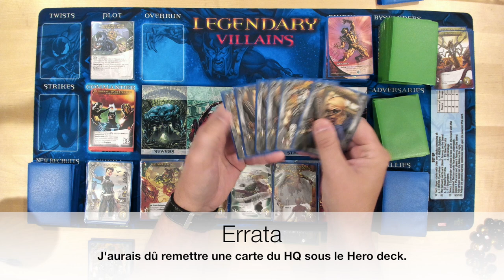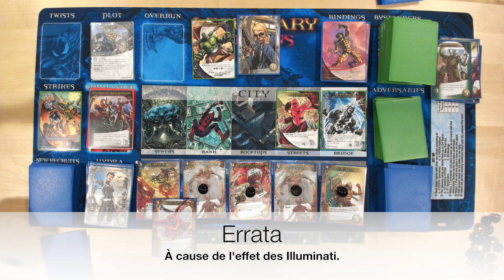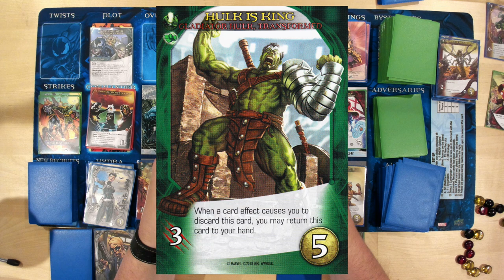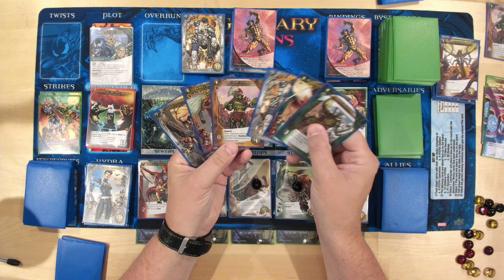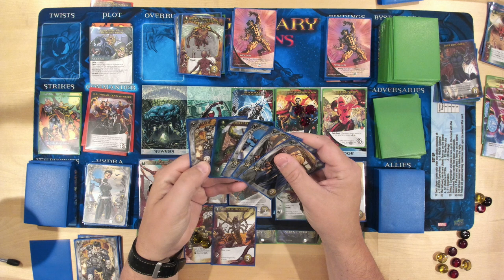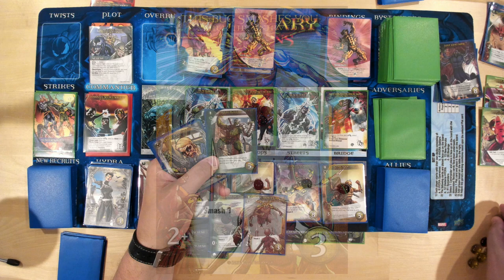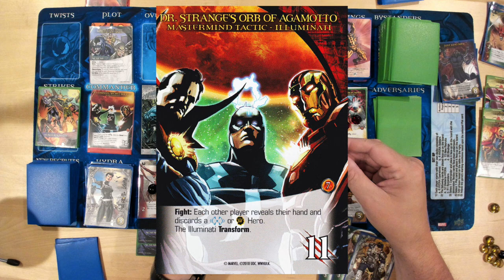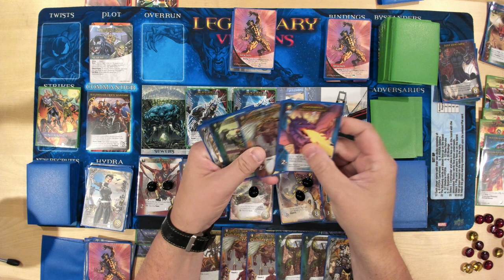Illuminati - Subjugate with Obedience Disks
Cette vidéo traite de Sessions